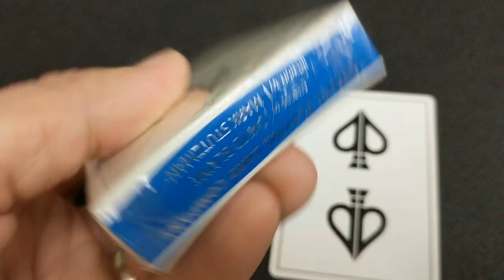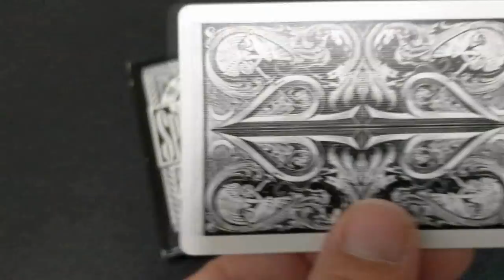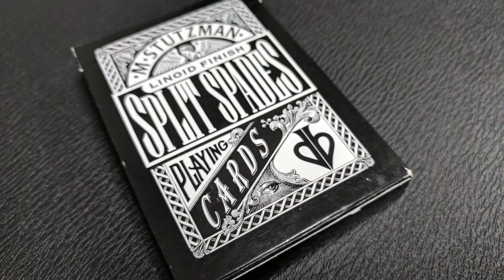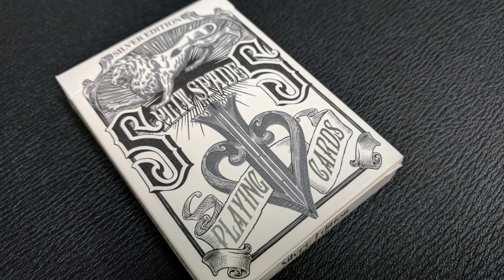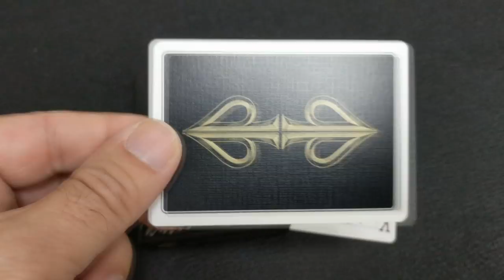Magic Question - The Top 10 BEST Decks by David Blaine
Magic Tricks
Best Magic
Easy Magic
Learn Magic